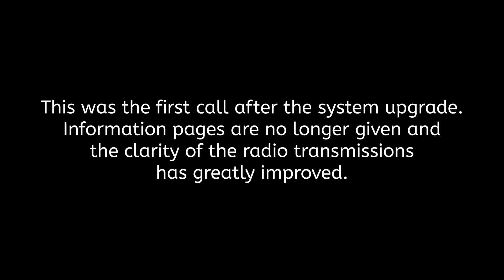Fire Along Fenceline (FD Audio Only)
-- Check below to see if your question has already been answered --

Content capture date: November 11, 2022

The county of North Huron operates two volunteer fire departments, Wingham and Blyth. This channel features full radio transmissions of their calls, edited when privacy is required. Video is also included when available. Suicides and any medical calls where an individual's medical privacy cannot be maintained will not be included.

Wingham apparatus:

- Engine 1 - 2008 Pierce Engine (front line pumper)
- Ladder 2 - 2004 Pierce Ladder Truck (2nd pumper with 105 foot ladder)
- Tank 4 - 2016 Freightliner Tanker with pump that holds 3000 gallons of water
- Squad 5 - Dodge Ram 1500 Command Vehicle

Blyth apparatus:

- Engine 6 - 2000 Freightliner Engine (front line pumper)
- Rescue 7 - 1996 Freightliner Rescue Truck (equipped with extrication equipment)
- Tank 8 - 2004 Freightliner Tanker that holds 3000 gallons of water
- Tank 9 - 2012 Pierce Sabre Tanker with on board pump
- Unit 10 - Cub Cadet with skid unit for grass fires (also tows rescue sled)

Here's a partial list of terms used by the fire department:

- 360 - a preliminary 360° inspection of a structure
- Code 5 - deceased
- DNR - do not resuscitate
- HBD - has been drinking
- Hydraulic Ventilation - spraying water out a window or door, forcing the smoke out
- ISO - incident safety officer
- Loss Stopped - fire is out (no longer causing damage)
- MVA - motor vehicle accident
- MVC - motor vehicle collision
- RIT - rapid intervention team
- SIT REP - situation report
- TIC - thermal imaging camera
- VSA - vital signs absent

When describing the sides of a structure, the fire department uses the following terms:

- ALPHA - front of the structure
- BRAVO - left side
- CHARLIE - back of the structure
- DELTA - right side

Response codes:

- CODE 1 - no lights or sirens
- CODE 2 - lights only
- CODE 3 - lights and sirens

- Par #/# belted - # of firefighters on board

- ALPHA, BRAVO, CHARLIE, and DELTA are Wingham captains
- ECHO, FOXTROT, GOLF, and HOTEL are Blyth captains

INTRO

Flame Reveal Logo - Created on IntroMaker.com

EQUIPMENT

SOFTWARE

FIRE DEPARTMENTS

Fire departments attending:
-(North Huron) Wingham